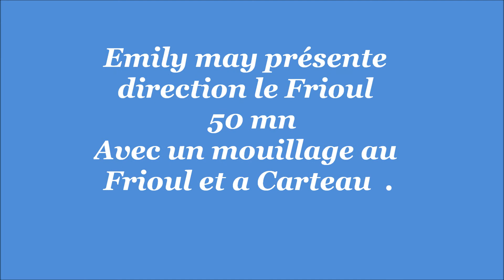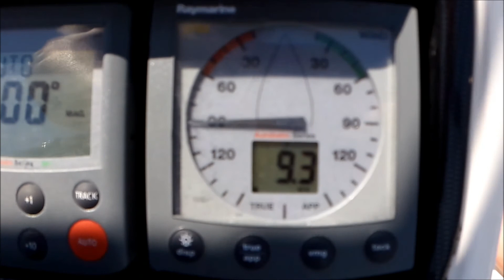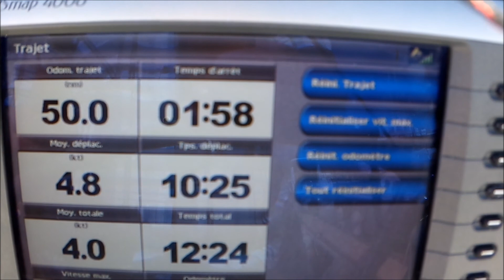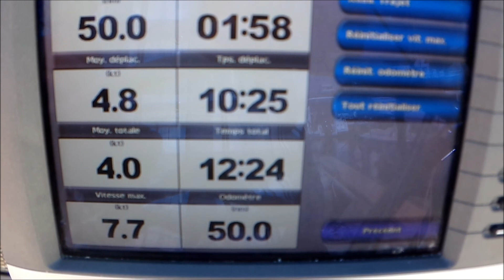direction le Frioul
50 mn
Avec un mouillage au Frioul et à Carteau  .